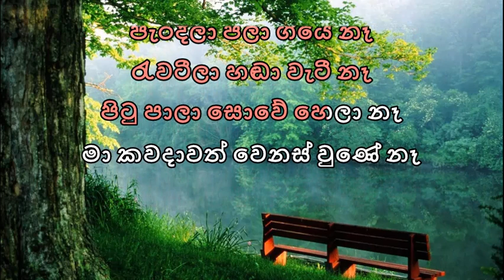පැරදීලා පලා ගියේ නෑ | Paradila Pala Giye Na Karaoke | Without Voice | Milton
Paradila Pala Giye Na Karaoke | Without Voice | පැරදීලා පලා ගියේ නෑ |
Some other uploaded Karaoke (Without Voice) tracks –
…. Up Loaded Song Lyrics ….
පැරදීලා පලා ගියේ නෑ
රැවටීලා හඬා වැටී නෑ
පිටු පාලා සොවේ හෙලා නෑ
මා කවදාවත් වෙනස් වුණේ නෑ
දුක සංකා හැර විගසේ
සැනසීලා ඉනු නොලසේ
සැනසීලා ඉනු නොලසේ
ලයෙහී රන් ගිරි සිරසේ
රැඳෙමී මා විත් වලාකුළක් සේ
රන් කාසී කොහෙන් ගෙනෙම් දෝ
රන් මාලා කෙසේ සොයම් දෝ
හිස් දෑතින් කෙසේ එමී දෝ
මා එනතුරු ඔබ බලා ඉඳී දෝ
ගීත ගායනය:- මිල්ටන් මල්ලවආරච්චි
ඉදිරියේදී ගෙනඑන අලුත්ම කැරෝකේ බලන්න..
බෙල් අයිකන් එක click කරලා තියාගන්න.
Like එකකුත් දාන්න.